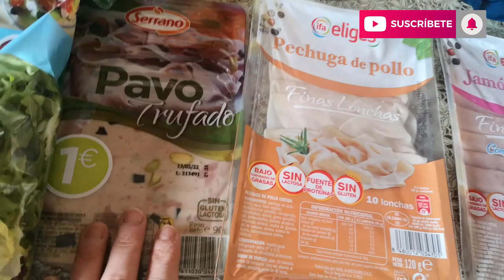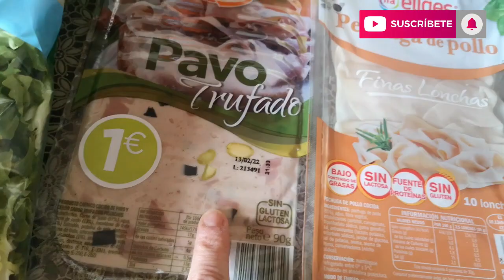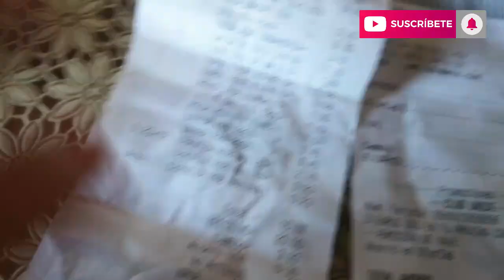VLOG COMPRA SEMANAL EN LA DESPENSA Y UNIDE